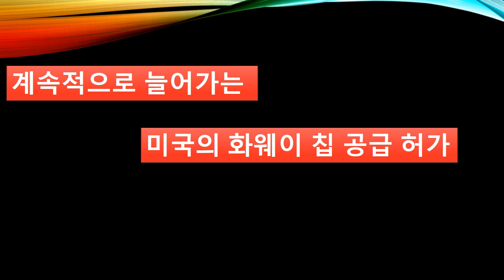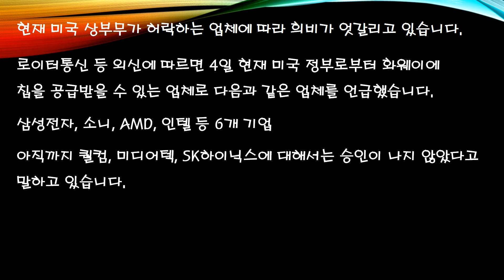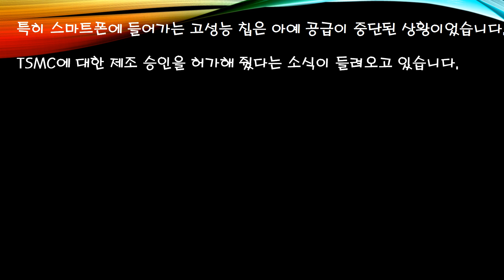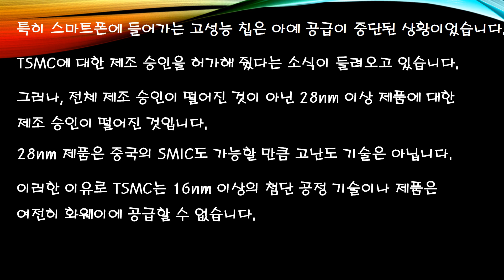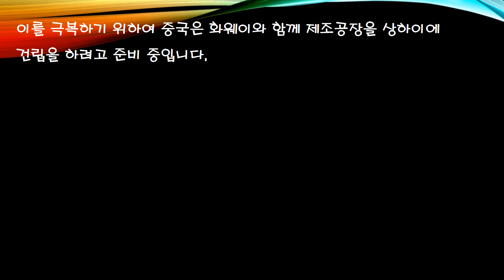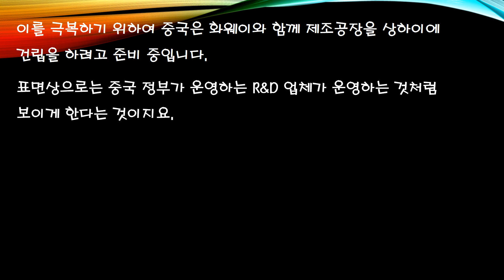미국의 화웨이 칩 공급 허가 이제 6개 업체로 삼성전자도 포함되었다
미국의 화웨이 제재가 점점 풀어지고 있습니다.
이것은 미국의 로드맵에 의해 진행되는 것입니다.
이 내용에 대해 알아보겠습니다.